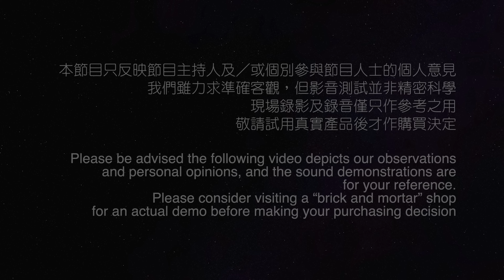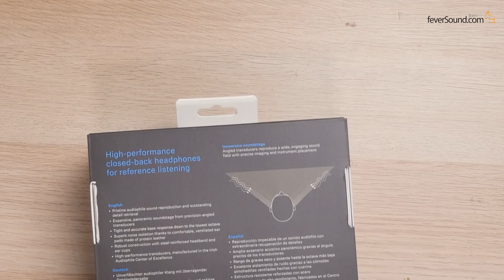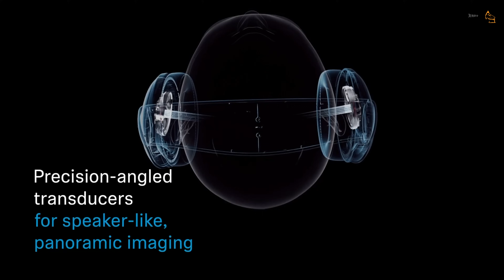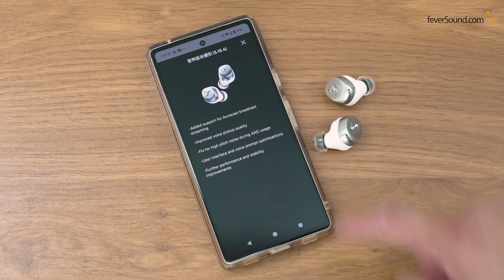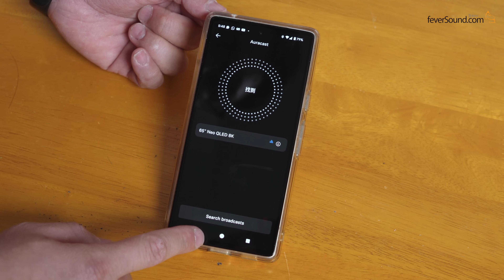Sennheiser HD 620S｜聽大耳牛好似聽喇叭咁堅？｜MOMENTUM TW4 更新追加 Auracast 功能同場加試 ｜艾域實試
售價：HK$3,099

Chapters

0:00 開始
1:48 開箱
3:31 規格簡介
4:35 評測：訊源配搭要求
5:11 評測：聲音表現
7:16 評測：可進步空間
8:41 同場加映：Auracast 廣播音訊接收示範
10:08 二選一時間
feverSound.com YouTube 頻道以香港為基地的廣東話（粵語）頻道，網站由國仁於 2013 年成立，主力提供不同的影音器材評測、市場最新資訊及影音教學。我們的評測全面，包括錄音錄影示範及器材內部拆解，並用深入淺出的方式介紹複雜的音響理論。